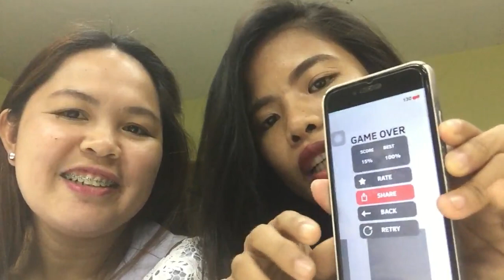VLOG #54 KADENANG GINTO VS. SCREAM GO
Chika Minute with Annyeong Juni. Sigawan sa scream Go overload. :)